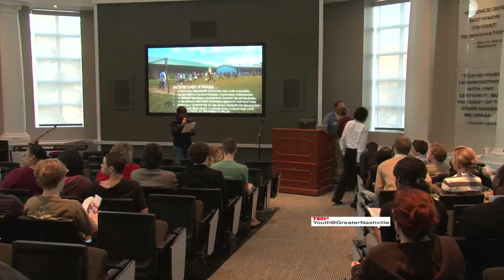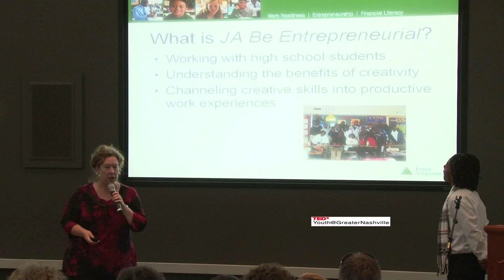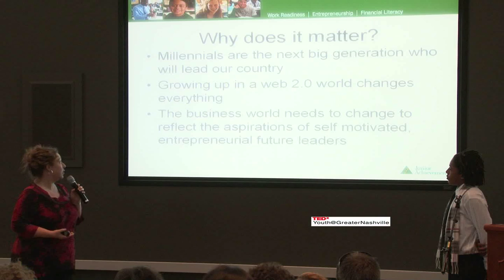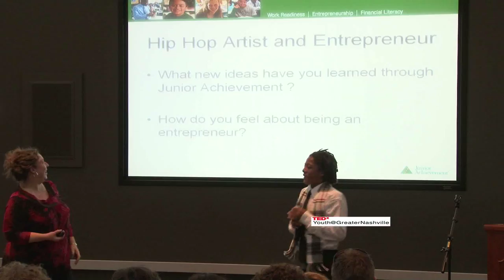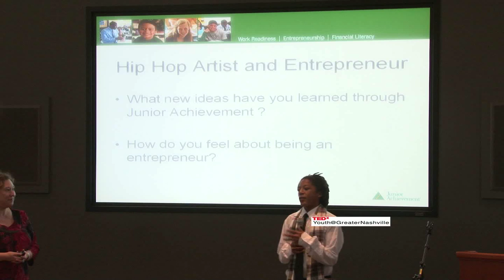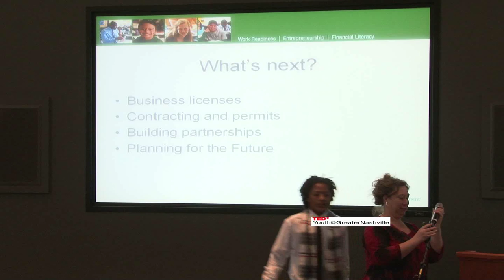TEDxYouthGreaterNashville: Kim Drake & BJ Wilson: The Entrepreneurial Spirit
Kim Carpenter Drake is a nonprofit consultant with more than 20 years of experience working in the fields of fundraising, marketing, branding and community relations. In addition to her work with clients, Kim is an active volunteer for Junior Achievement of Middle TN and runs the blog, Goal Driven Philanthropy.com. BJ Wilson (AKA Kid Krunk) is a senior at Pearl Cohn High School. He was described by WUBT-101.1 FM as "A young hot hip-hop artist from Nashville, TN. Kid Krunk is an undeniable talent and has been a constant force in the Ca$hville music scene. With a fierce stage presence and unique style and flow, Kid Krunk has truly earned his name." He is also a creative businessman with an eye for entrepreneurial opportunity.